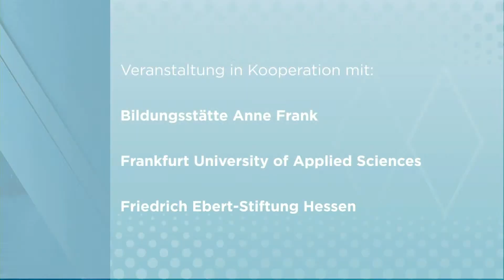„Kritik der Unheilsmacht“ – Martin Mittelmeiers Blick auf die „Dialektik der Aufklärung“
Diskussion vom 25. Februar 2022 mit Dr. Liane Bednarz (Publizistin und Juristin) und Dr. Martin Mittelmeier (Komparatist und Autor), moderiert von Dr. Eberhard Pausch (Evangelische Akademie Frankfurt). Impulsreferat von Dr. Martin Mittelmeier über sein Buch "Freiheit und Finsternis. Wie die 'Dialektik der Aufklärung' zum Jahrhundertbuch wurde", München 2021.

„Die vollends aufgeklärte Erde strahlt im Zeichen triumphalen Unheils.“ Das ist die Grundthese der „Dialektik der Aufklärung“ (Adorno/Horkheimer). Über das wirkungsmächtige Buch und den Stellenwert der aufklärerischen Vernunft diskutiert Martin Mittelmeier mit Liane Bednarz.